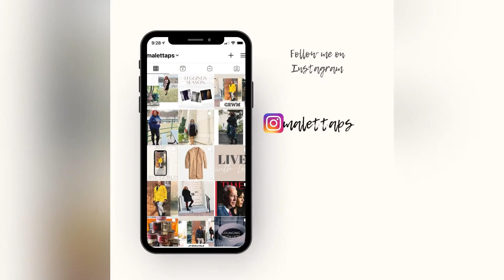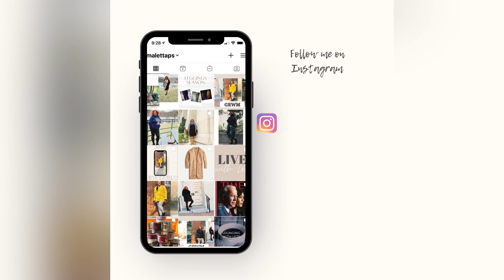Lounging with Lett...Session 8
Join me as I sit down my favorite daughter and discuss how she feels about her childhood and where she is in life as a recent college graduation.

To check out MiySharie's luxury furniture rehabs you can follow her business page on Instagram: